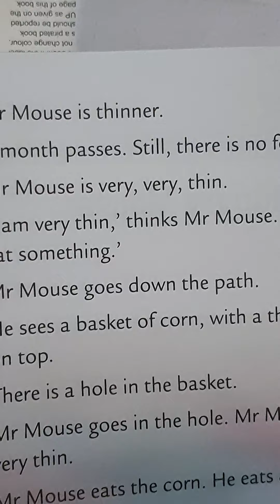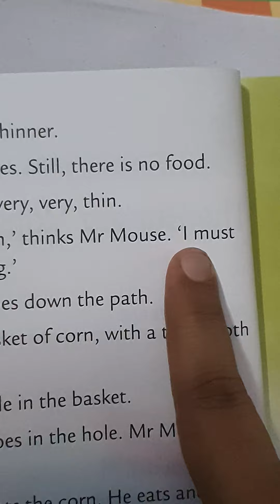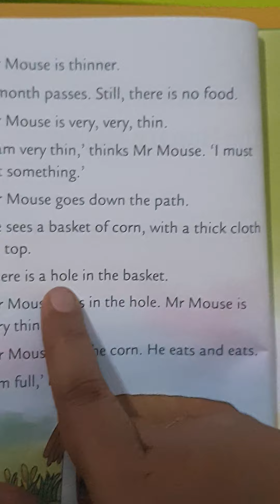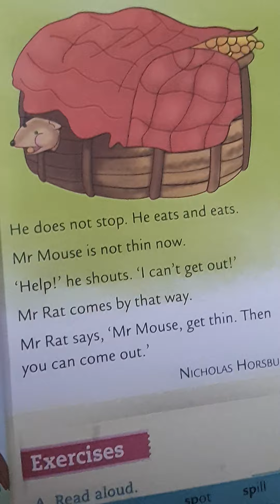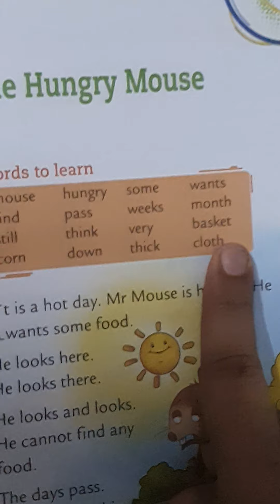Level 1 english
Reading pg 10 and 11